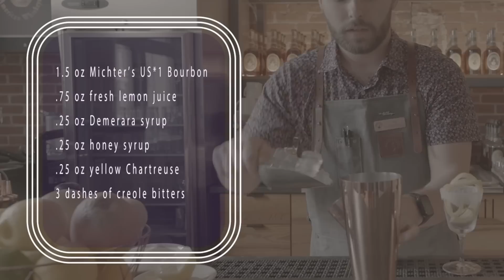Maynard James Keenan Talks Bourbon, Mead and Wine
Lead singer of Tool, A Perfect Circle and Puscifer, Maynard James Keenan joins The Fred Minnick Show to talk about music and his favorite things about drink.

:20 Co-host introductions
1:01 Guest introduction
1:28 Fort Nelson Crusta Cocktails and Music
5:07 Mead Book
6:55 Maynard James Keenan and Wine
10:08 Canned Mead
14:07 Canned White Wine
17:06 Pandemic and Music
25:21 Whiskey
26:53 Michter’s 10 Year Rye
31:16 Rabbit Hole Five Grain Chocolate Malt
34:08 Fermentation
38:30 Seelbach’s Bourbon [?] Finished in Sparklingh Wine Barrels
41:38 Mead History
45:40 White Dog, Spirits and Vodka Sucks
53:47 Wine Tasting
1:03:44 Blind Tasting and the Silver Oak Story
1:10:09 Barrell Craft Spirits Toasted Oak Bourbon
1:13:06 Legion and Wine Regions
1:23:17 Cheers to Maynard
1:23:49 Wrapup

FOLLOW FRED